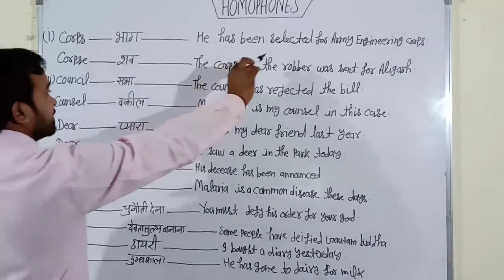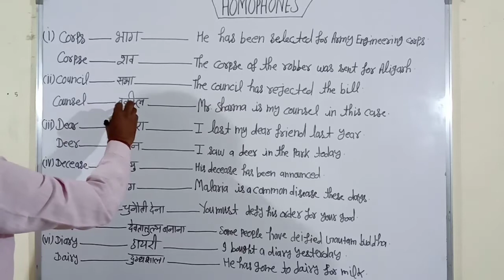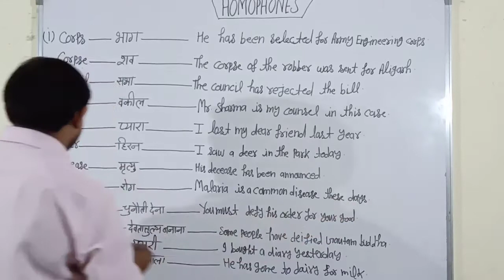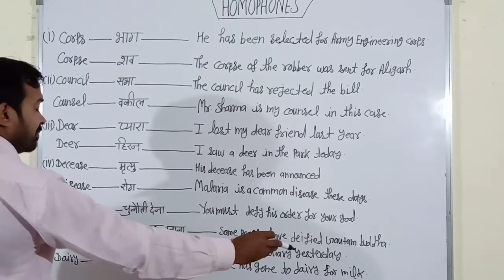class 12th english grammar. Vocabulary .(Homophones) by JS.Sir ||| सीखें ।।